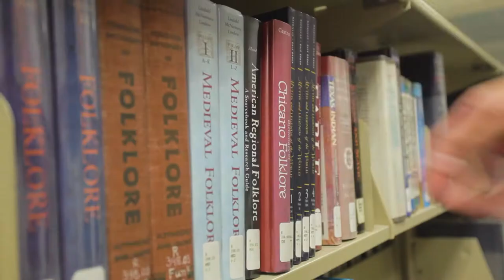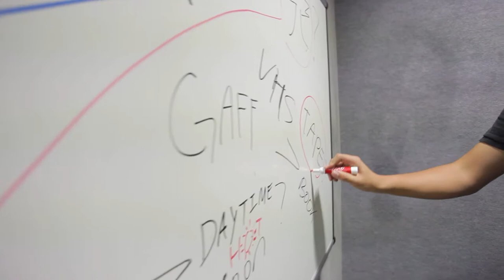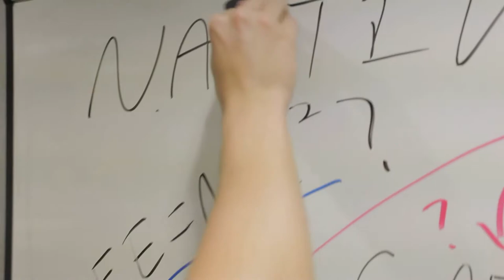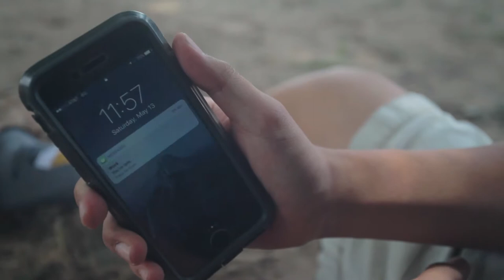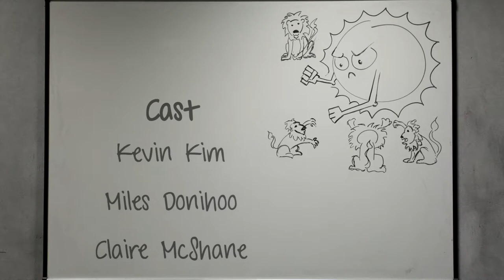Wake Up Fall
2017 VIDEO RACE ELEMENTS
Theme: Finding the Truth

Prop: VHS Tape or Book

Location: Elevator

Line of Dialogue: “What is your name again?”

Must also include: a Native Texas Tree »

Dallas Film Commission

TM Television

Abernethy Media Professionals

Half Price Books